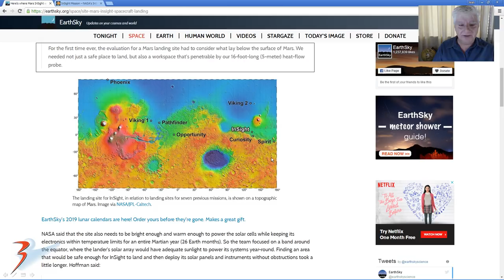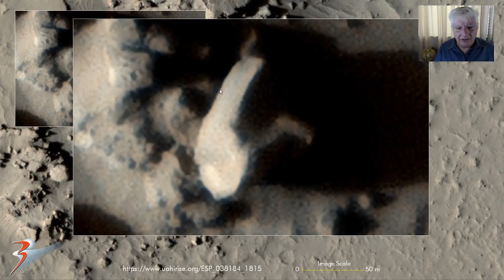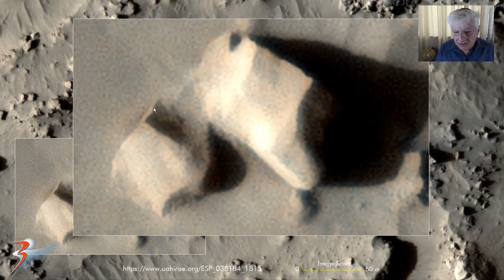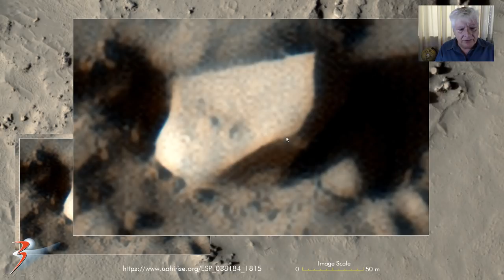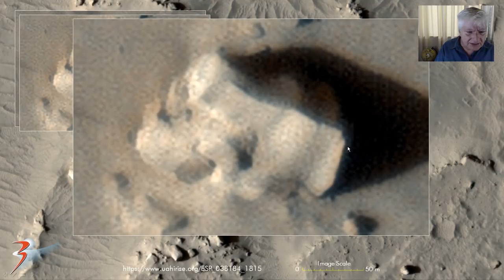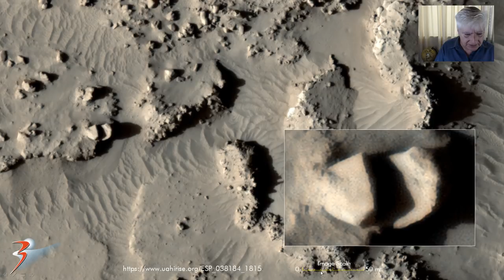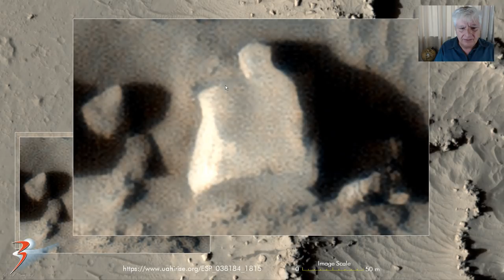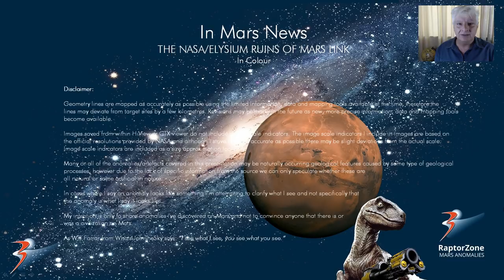SPECIAL EDITION The NASA/Elysium Ruins of Mars Link - In Colour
InSight Lander recently successfully landed on Mars in an area called Elysium Planitia, Just North of Gale Crater where we find Rover Curiosity.

Both InSight and Curiosity have photographed megalithic blocks. Just East of InSight the MRO photographed further megalithic blocks.

It would seem that NASA might be aware of these ancient blocks/ruins and might be searching for further evidence of ancient civilization/s which lived on Mars some time in the past.

Furthermore I have found evidence in Elysium Planitia of what looks like water seeping up to the Martian surface and down slopes. The MRO HiRISE RGB colour photograph also includes blue area's, is this a coincidence or do they know about liquid water on the surface?

My Blog Post featuring 'SPECIAL EDITION The NASA/Elysium Ruins of Mars Link - In Colour:'

Your contribution, no matter how small, will assist me in running my YouTube Channel, Blog, Twitter and Facebook accounts and it will help to cover my running costs/overheads like Internet fees. My current hardware is over a decade old and could fail at any time therefore I'll be required to purchase new hardware in the near future. Your support is very highly appreciated.

Images saved from within HiView or CTX viewer do not include image scale indicators. The image scale indicators I include in images are based on the official resolutions provided by NASA and although I strive to be as accurate as possible there may be slight deviations from the actual scale. Image scale indicators are included as a size approximation tool only.

Geometry lines are mapped as accurately as possible using the limited information, data and mapping tools available at the time, therefore the lines may deviate from target sites by a few kilometres. Revisions may be made in the future as new, more precise information, data and mapping tools become available.

Many or all of the anomalies/artefacts covered in this presentation may be naturally occurring geological features caused by some type of geological processes, however due to the lack of specific information from the source we can only speculate whether these are all natural or some artificial in nature.